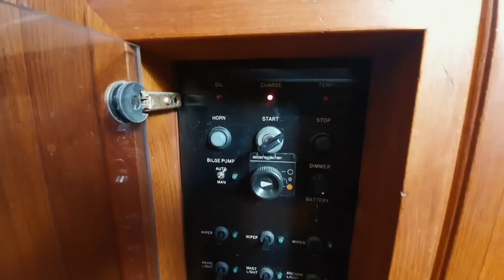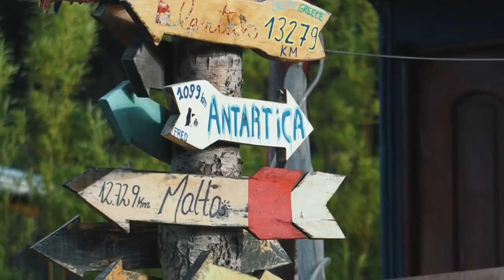Патагония. Ледники, морские львы, гуанако, туристы. Документальный фильм. Кругосветка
Тайны зимней Патагонии на яхте с детьми, в сотне километров от мыса Горн.
Самый южный край света, необитаемые дебри, доступные только с моря. Посадка на мель в устье речки, где жили древние племена индейцев. Туристы идут в поход. И как там юнга насквозь промокла. Ледники, морские львы и патагонские ламы. А так же поломка двигателя, неудачный старт и жизнь на яхте в снегах.

или
🟢🔴 YooMoney - любая карта (Visa, MasterCard), мобильный телефон
или
🟢 🔴Криптопереводы  - travely-family.eth

Команда яхты “Леди Мэри”  - семья Клочковых - первый и единственный семейный экипаж с детьми,  ходивший под парусом в Антарктиду, прошедший мыс Горн, мыс Доброй Надежды, ревущие сороковые и неистовые пятидесятые широты и совершил самое южное кругосветное плавание на яхте с детьми.

Оглавление
00:17 Лада про зимовку в Южной Америке
00:54 Снег идет летом
01:10 Марина про поломку
01:28 С двигателем что-то не так!
02:10 Хорошо, что мы это сейчас заметили и не утонули
03:18 Марина все это время ругается на плесень)))
04:04 Андрей нашел пропажу
04:19 Настя про оформление и уход отсюда
04:44 Покидаем Пуэрто Вильямс
05:12 Путешествия по Фьордам Патагонии зимой
06:01 Виды как в Антарктиде
06:27 Встали на якорь у ледника
07:23 На Огненной Земле 300 дней в году идут дожди и снег
07:33 Местная Огнеземельская ягода
08:01 Мы как Яманы! История яманов
08:33 Врезались в корягу и она упала на нас
08:58 Идем в поход
09:17 Следы от копыт гуанако
09:49 Крашеная река
10:10 Идем по тропе к леднику
10:20 Ледник видно, но дальше не пойдем
10:46 Лада - я так промокла, что меня и пуховик можно выжимать
11:20 Если не найдем тузик, то давайте тут избу построим
12:03 Идем по берегу мокрые до нитки
12:27 Тащим шлюпку через мель, картина Репина приплыли
13:23 Настя тащит тузик с Андреем через реку
14:05 Плывем против ветра домой на яхту
14:56 Там мы видели гуанако!
15:30 Ледник
15:33 Надо меньше пить, пить меньше надо - Андрей греется
16:10 Пугаем стаю морских львов
16:38 Водопады через каждые 500 метров
17:15 А теперь - котики
17:34 Морские львы сбегают от нас
18:20 Можно выбраться на берег и остаться с котиками
19:15 Заходим в наш первый фьорд